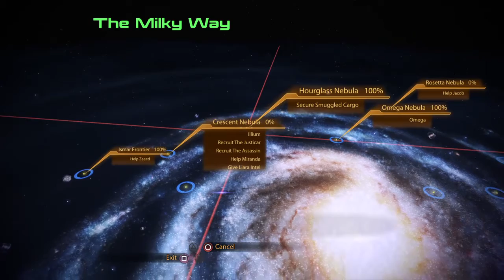Mass Effect™ Legendary Edition Illium